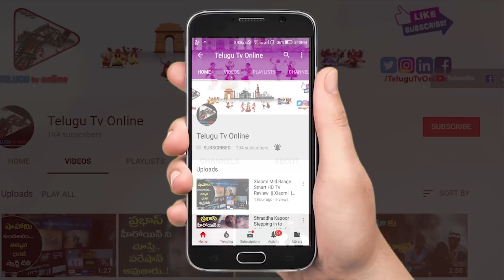Veeramachaneni Diet | Public Doubts Clarifications | How to cure kidney problems | Telugu Tv Online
Public Doubts Clarifications | Kidney Cure | Veeramachaneni Diet

For complete list of Veeramachaneni Diet Recipe videos by Kranthi Garu And Abhi :

Drumstick Curry by Kranthi Garu